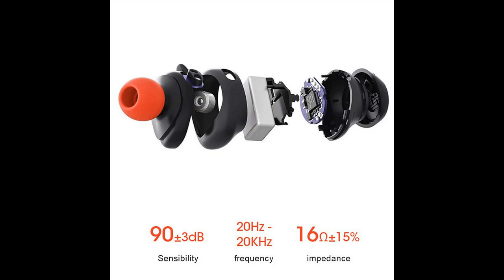Hanbaili G1 Earphone Waterproof Stereo Earbuds Convenient IPX 5 Waterproof Bluetooth 5.0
Special discount Hanbaili G1 Earphone Waterproof Stereo Earbuds Convenient IPX 5 Waterproof Bluetooth 5.0 Equipment Driving

- The product supports Blue-*tooth 5.0 version, supports TWS function, and can be compatible with all the intelligent devices supporting Blue-*tooth in the market.
- The product is made of high quality ABS and silicone material. The quality of the product is very good and durable.
- The sound quality of the product is very outstanding, it is very shocking, bass effect is very good, stereo sound effect;
- The product supports the display function of residual power, you can check the residual power of the headset on your smart device anytime, anywhere.
- Headphones come with a number of pairs of headphone caps and ear wings, which can be combined with your own preferences, a wide range of options;